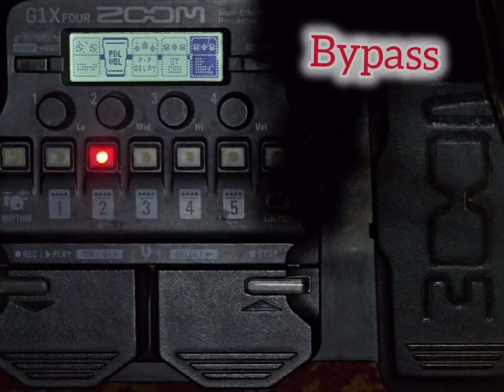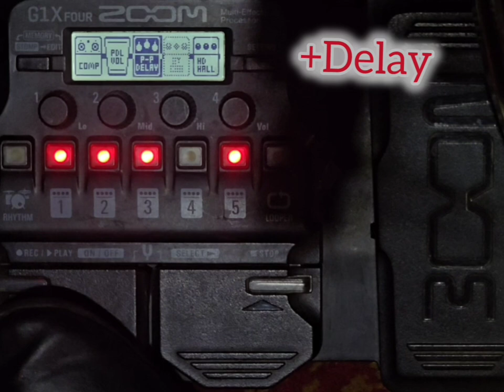5 sound Acoustic Guitar thường dùng - Guitar Quang Thuận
Đến khi bạn cần setup cho tiếng đàn Acoustic Guitar thêm nhiều màu sắc hơn.
1 chiếc MFX là phù hợp

+ Cordoba C7CE -- Zoom G1xfour -- Mixer

🌻5 sound trong clip:
1.Bypass (tiếng đàn mộc không kèm hiệu ứng)
2.Reverb Hall (làm cho tiếng đàn mềm mại hơn, dùng hầu hết trong mọi trường hợp)
3.Reverb + Comp (gọn tiếng đàn và duy trì cường độ âm thanh phát ra luôn ổn định)
4.Reverb + Comp + Delay (dùng solo nốt rất phù hợp, nếu để đệm sẽ dễ bị ồn)
5.Reverb + Comp + Chorus (dùng đệm là chính, phù hợp bản nhạc có tiết tấu chậm...Slow, Ballad...)